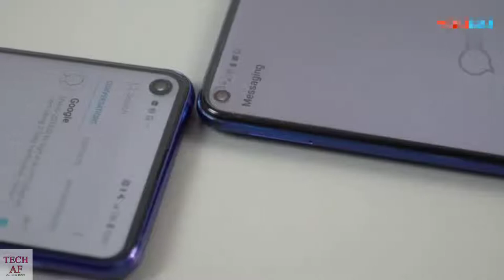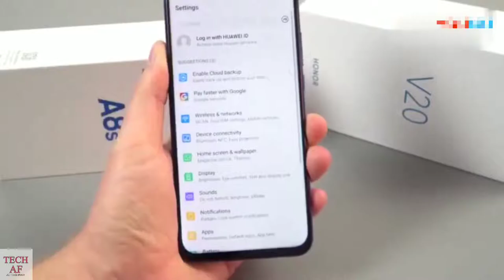Honor V20 vs Samsung galaxy A8s Which is best